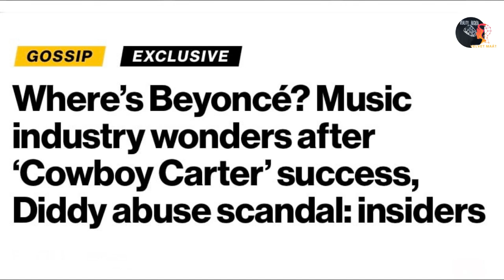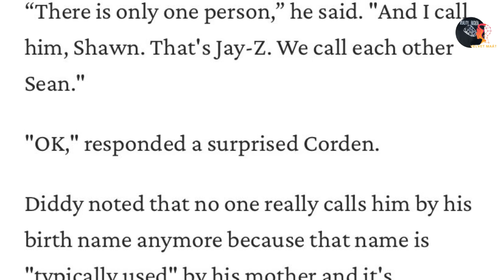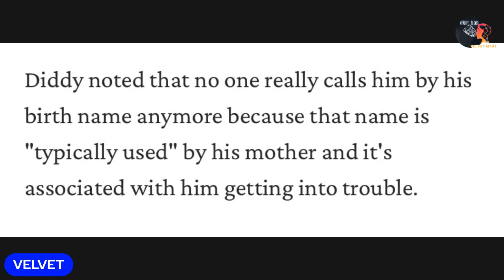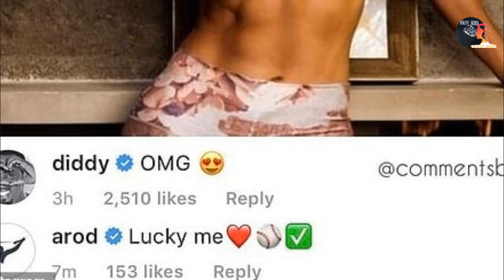Beyoncé and Jay z goes into hiding when Diddy needs them!!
Word on the Hollyweird streets is the Beyoncé and her drunk in love husband. Jay z are on the run from the Diddy saga.

👉🏾This video does not reflect the opinion of the Velvet is balanced channel. 👉🏾All of what I say or said is allegedly. 👉🏾It holds not truth in it.